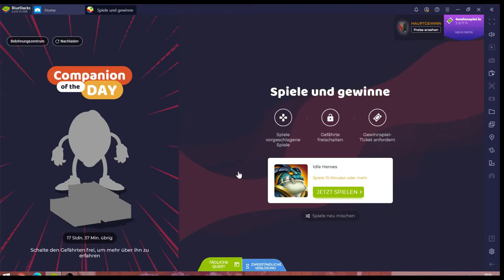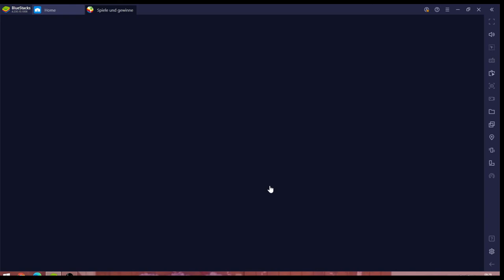Idle Heroes #25.09 JndT (BlueStacks)